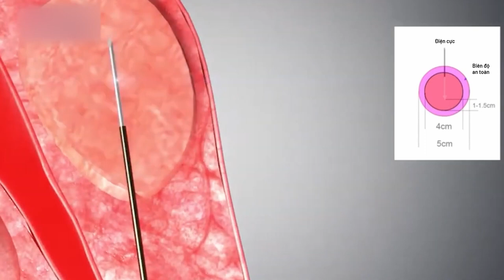Điều trị U xơ tử cung bằng sóng cao tần RFA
Kỹ thuật đốt u xơ tử cung bằng sóng cao tần
Thay vì bóc, cắt tử cung, phương pháp đốt sóng cao tần giúp bảo tồn tử cung, giữ lại khả năng sinh sản cho phụ nữ. Ứng dụng này đã được Sở Y tế Hà Nội phê duyệt là kỹ thuật mới, phương pháp mới trong khám chữa bệnh tại Bệnh viện Phụ Sản Hà Nội năm 2023.
Với phương pháp đốt sóng cao tần, PGS.TS Lê Thị Anh Đào cho rằng sẽ là giải pháp "xâm lấn cực kỳ tối thiểu", cho phép phụ nữ bảo tồn tử cung, giữ lại khả năng sinh sản cho họ. "Đây là phương pháp điều trị bằng nhiệt. Dòng điện của sóng cao tần có tần số từ 350-500 kHz kích thích gây ra chuyển động các phân tử quanh điện cực. Từ đó sinh ra nhiệt và sẽ phá hủy khối u xơ tử cung, cũng như lạc nội mạc tử cung"
Ngoài ra đốt sóng cao tần đang được nghiên cứu, ứng dụng điều trị bệnh tuyến cơ tử cung một căn bệnh gây đau và vô sinh vốn rất khó điều trị bằng thuốc hoặc phẫu thuật. Nhiều nghiên cứu đã chứng minh tính hiệu quả của phương pháp đốt sóng cao tần trong điều trị bệnh tuyến cơ tử cung.
Phương pháp này được FDA (Hoa Kỳ) công nhận từ năm 2012 và hiện đã được được áp dụng trong điều trị bệnh lý tuyến giáp, gan, mạch máu và sản phụ khoa tại Việt Nam.